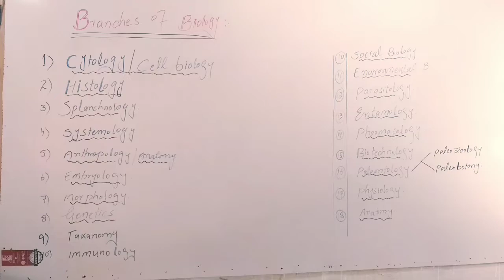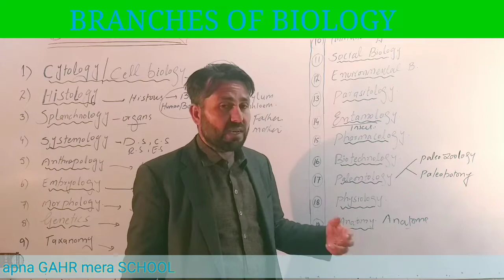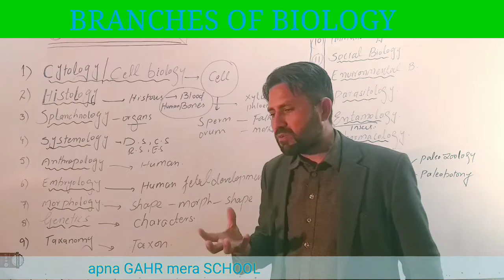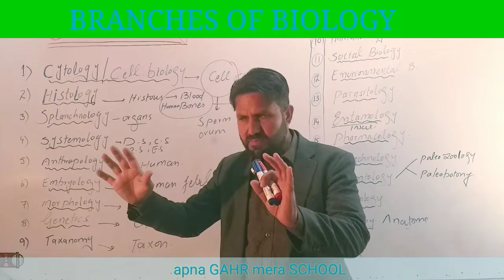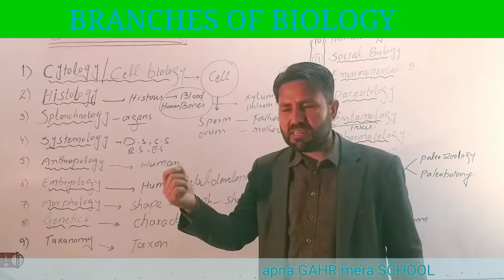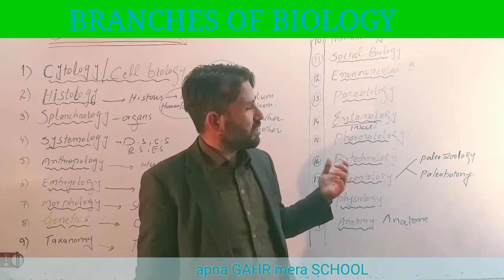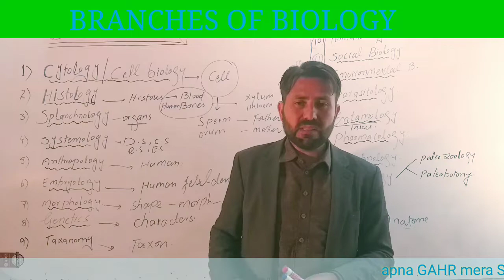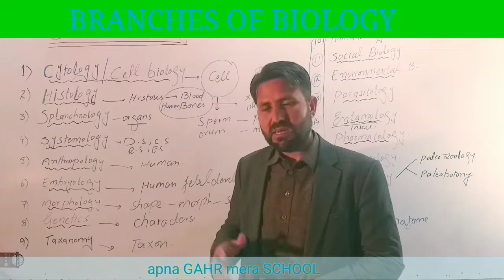All branches of biology for class 9th 10th 11th & 12th in pashto|all braches of biology with trick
Welcome to all my dear students in " apna GAHR mera SCHOOL".
in this video we have explained all branches of biology in detail.
Cytology/cell biology
Histology
Splanchnology
Systemology
Anthropology
Embryology
Morphology
Taxanomy
Immunology
Social biology
Environmentel biology
Parasitology
Entomology
Pharmacology
Biotechnology
Paleontology
Physiology
Anatomy